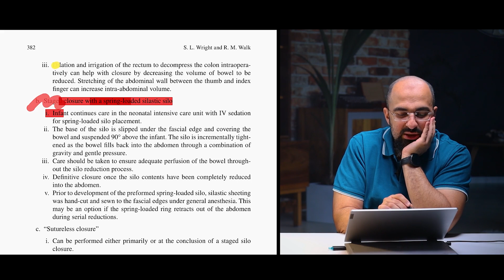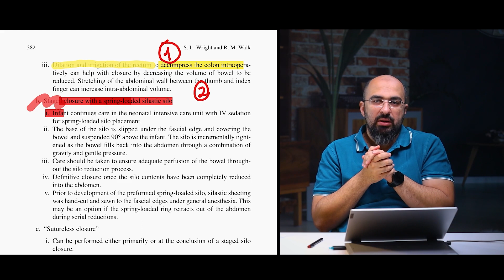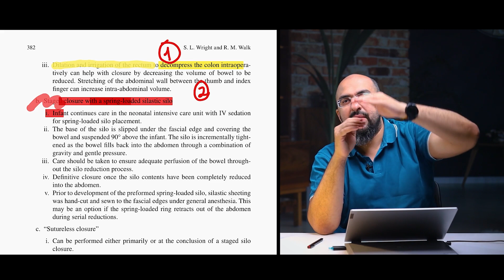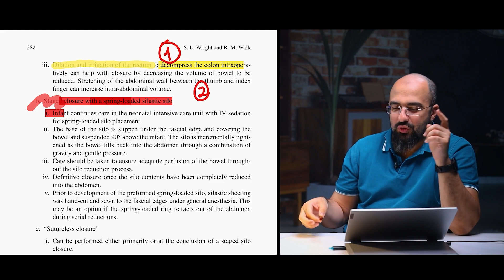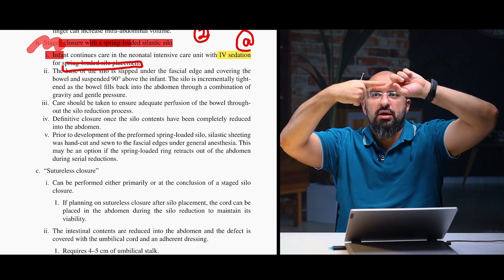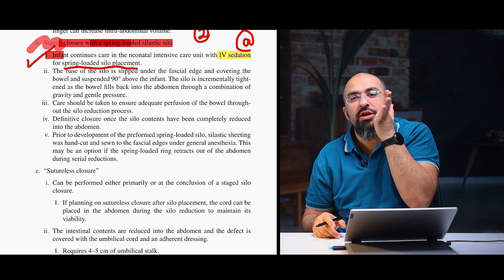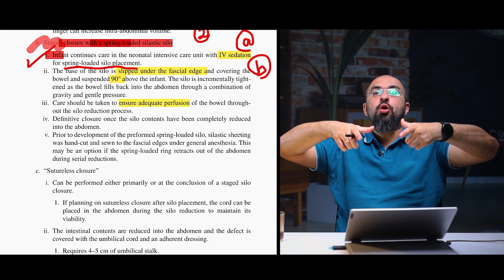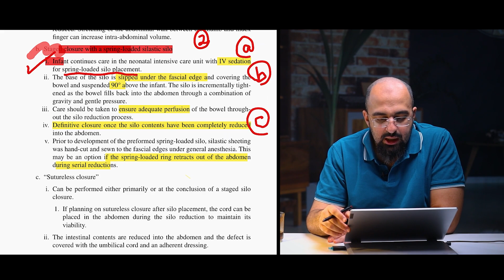Ep 89 - Gastroschisis (3) series - Staged closure | Dr Khaled Salah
تنسوا الإشتراك في القناة وتفعيل زر الجرس ليصلكم كل جديد
ا.د خــــالد صـــــلاح
استاذ جراحات الأطفال واطفال حديثي الولادة - مستشفي أبو الريش الجامعي  - جامعة القاهرة
 الصفحة الرسمية في الفيسبوك :
تيك توك :
انستجرام :
الموقع الالكتروني الخاص بدكتور خالد صلاح